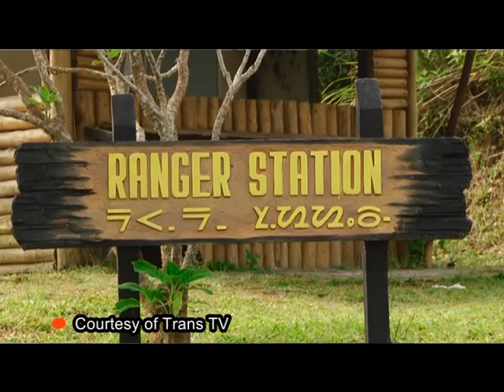[TRANS TV] JALAN PAGI - TAMAN SIMALEM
Jungle tracking & buah biwa
Trans tv
Reporter : Muhammad Irsal
Campers : Suro Adi Cahyono